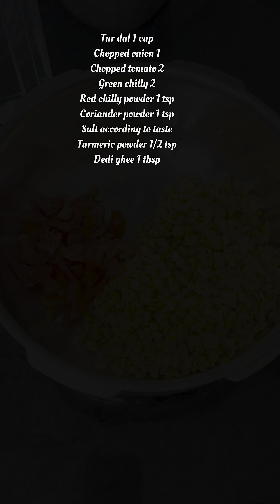आज की लंच थाली देख कर सब बहुत खुश हो गये | Paneer Bhurji Dal Fry | Shireen food vlog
This recipe is very easy and delicious nd can be use ingredients easily available at home. Try this easy quick and very tasty recipe and leave a comment “how did u like my recipe “?
Have a delicious day !

Ingredients:-
Tur dal 1 cup
1 Chopped onion
2 chopped tomatoes
For tadka
Oil/ ghee
Kashmiri lal mirch 1 tsp
Coriander powder 1/2 tsp
Curry leaves
Coriander leaves
Paneer
2 chopped onion
Coriander leaves

I'm on Instagram as @shireen_food_vlog. Install the app to follow my photos and videos.

कचौड़ी समोसे सब भूल जाएँगे जब ये टेस्टी नाश्ता बना कर खाएँगे  | Tasty Nashta Recipe |